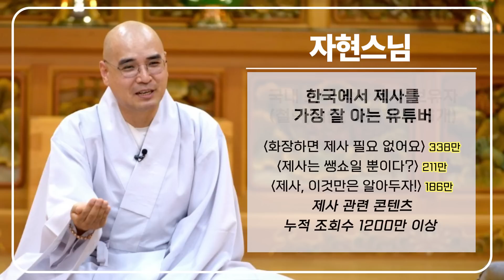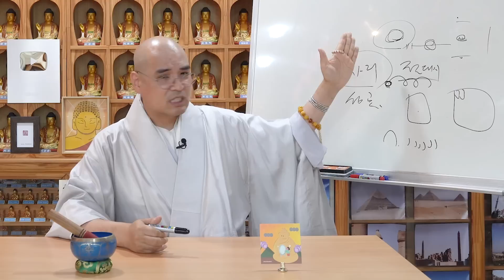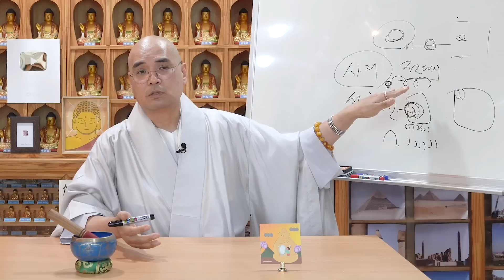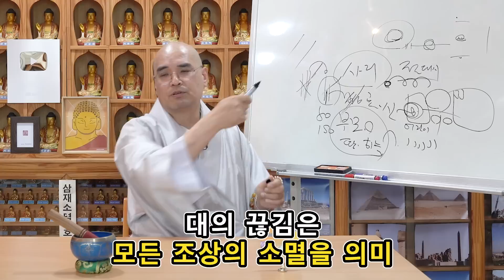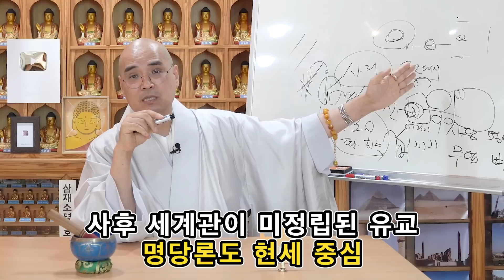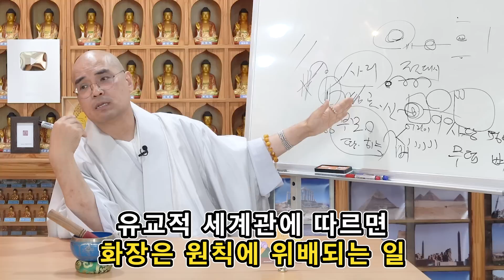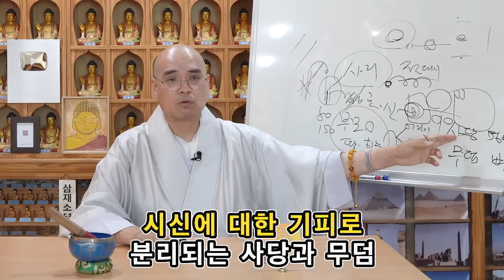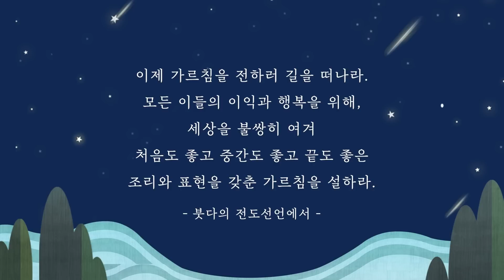화장하면 조상 전체가 소멸하는 유교문화 - 차례와 제사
* 1만원 이상 후원자는 매월 초하루에 영평선원에서 축원해 드립니다.

동참 방법: CMS 후원계좌에 후원자 이름으로 입금
* 네이버 밴드 쏘댕기기: band.us/@kumarajiva